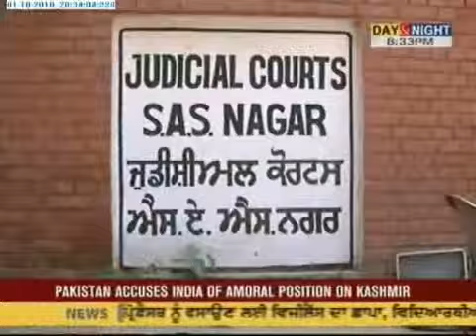Day & Night News - Prime - Badals Acquitted Charges - Part 1